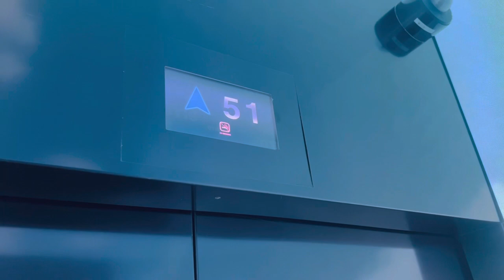The Palm View🌴dubai2022